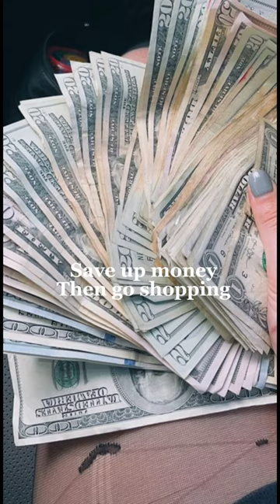Summer bucket list ideas